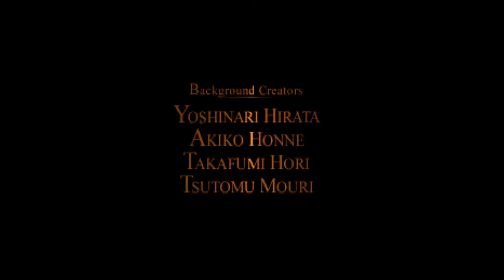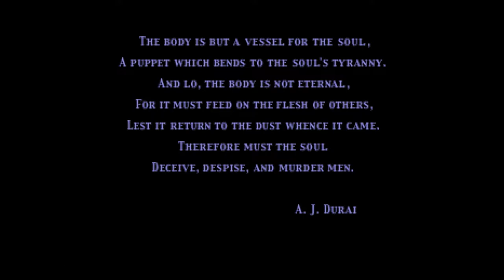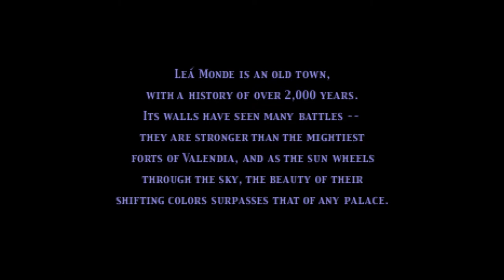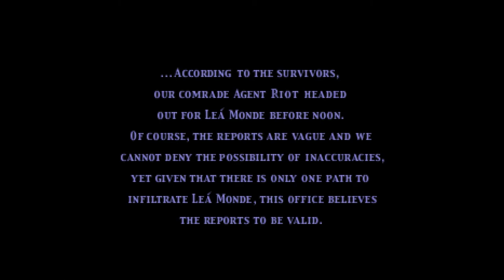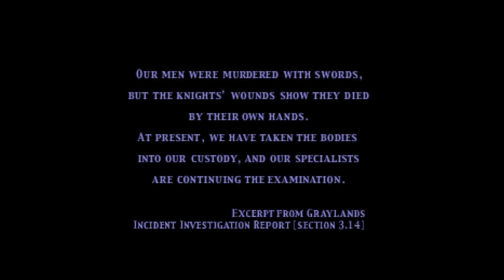Vagrant Story (PS1)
Capture Method: PSone into OSSC(4x) via RGB SCART into Xbox One S (signal normalization) via HDMI into Elgato HD60 S via HDMI

Game: Vagrant Story
NA Release Date: May 15, 2000
Platforms: PS1
Developer: Squaresoft
Publisher: Squaresoft